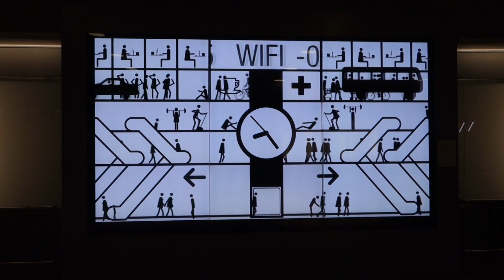Vad har Citybanan med Symbrio att göra?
Efter nästan nio år är Citybanan och pendeltågsstationerna  Stockholm City och Stockholm Odenplan klara. Den 10 juli öppnades stationerna för trafik. Flera av Symbrios kunder har varit delaktiga i projektet under många år, bland annat Eltel, Bravida och Caverion. I och med det har Symbrios inköps- och fakturahanteringssystem varit ett hjälpmedel för att hålla kostnaderna nere.

Symbrio är ett inköps- och fakturahanteringssystem med fokus på installations- och bryggbranschen. Med Symbrio har du stora möjligheter att påverka dina inköp och att ha full kontroll på hela inköpsprocessen inklusive fakturahanteringen.